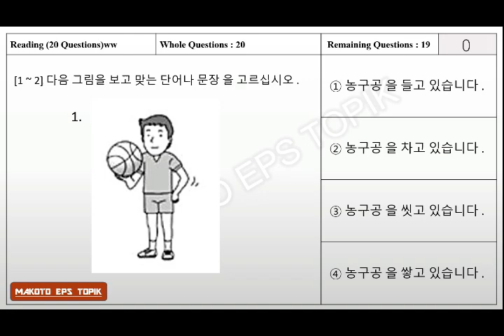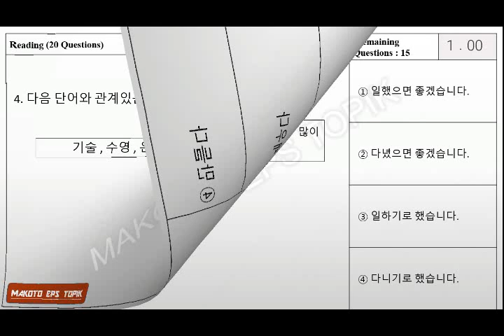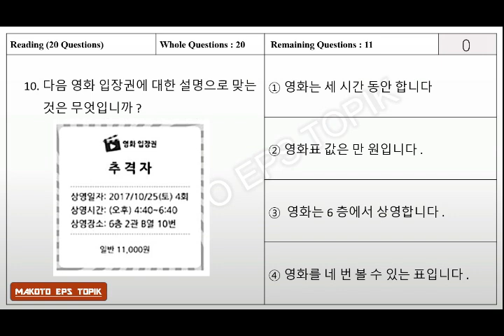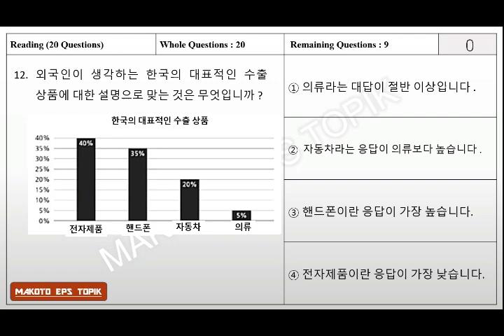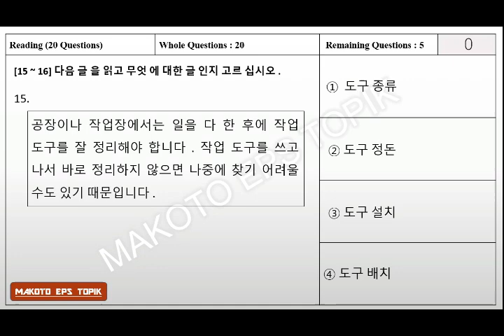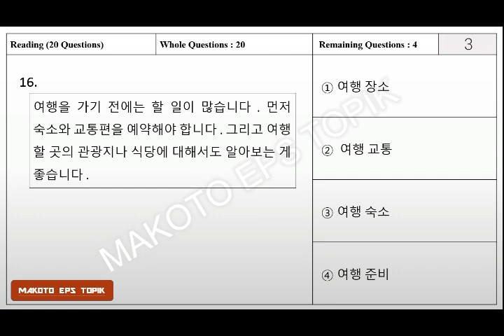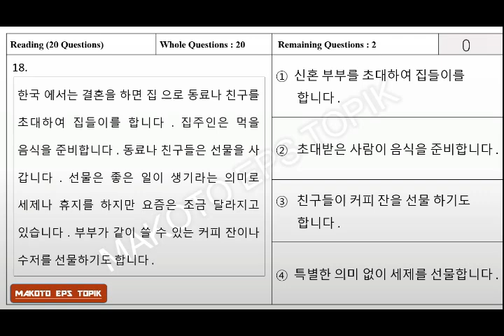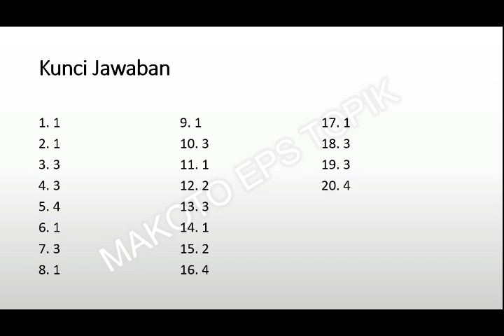TRYOUT EPS TOPIK READING UBT 2023 I UZBEKISTAN 13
Berikut link video pembahasan ya Yorobun